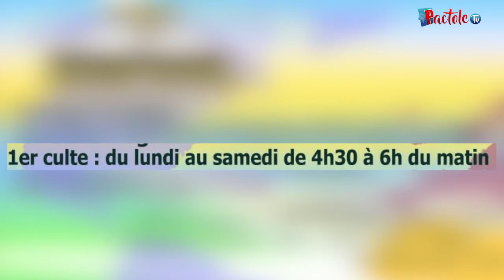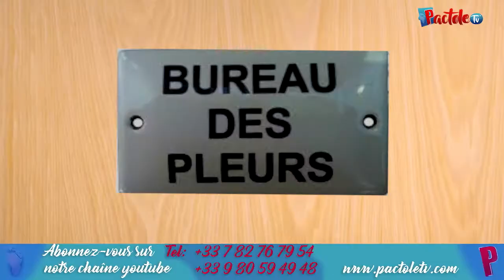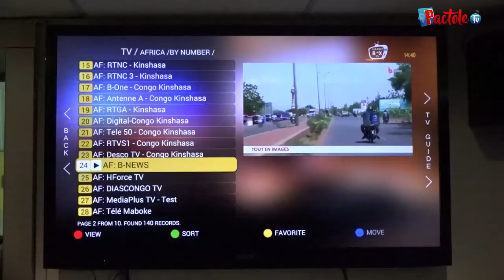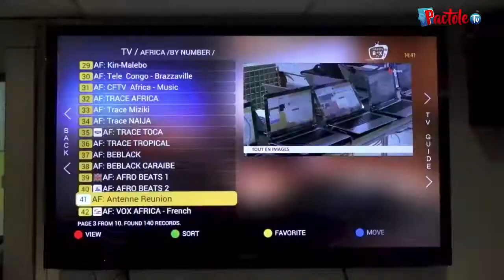Il y a un temps pour tout - Un temps pour pleurer, sourire, prospérer, réussir - MINUTE POUR JÉSUS